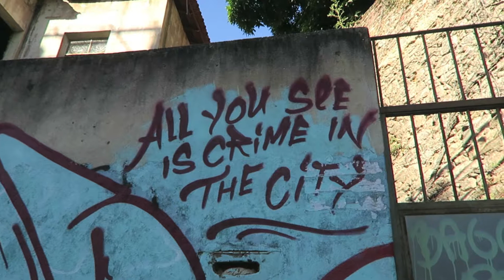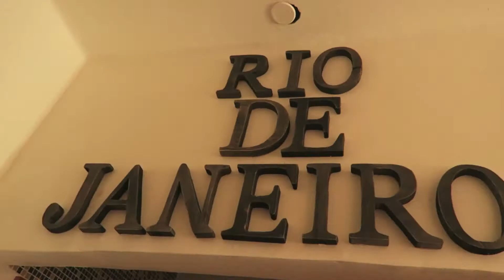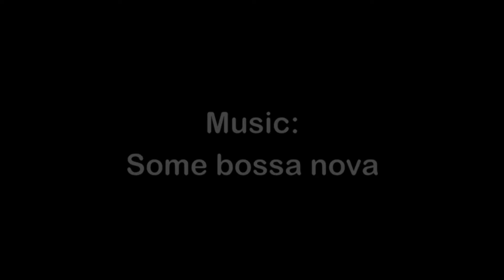Rio de Janeiro - thegomezworldtour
This time on Thegomezworldtour it was time to visit Rio de Janeiro in Brazil.